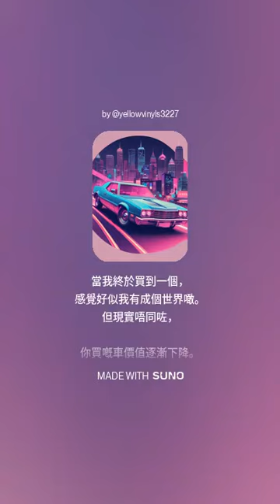我嘅願望？梅賽德斯 - 奔馳邁巴赫 / / 提示硬幣歌